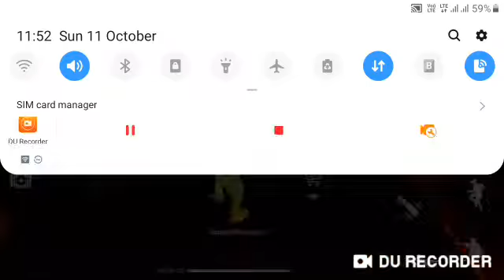MIND GAMING VS PAPA GAMING